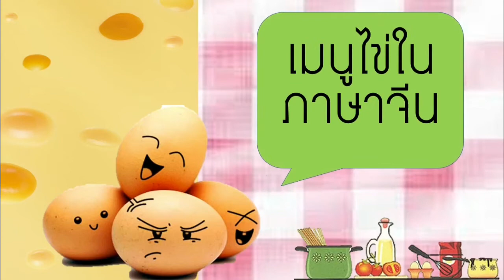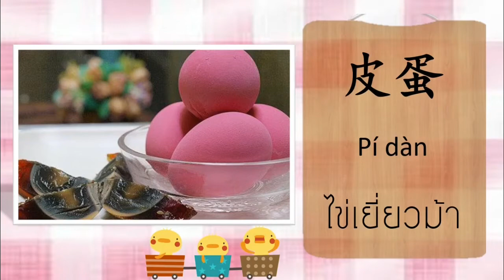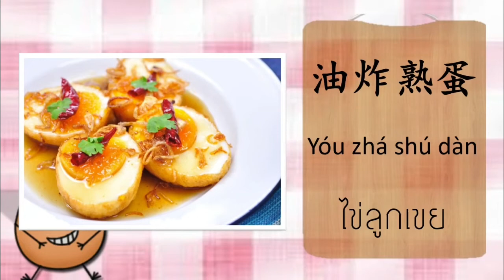เรียนภาษาจีน เมนูไข่ในภาษาจีน | Chinese MaLi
“เมนูไข่ในภาษาจีน”
เชื่อว่าไข่ก็คงเป็นอาหารจานโปรดของใครหลาย ๆ คนเลยนะคะ เพราะทั้งอร่อยหาทานง่ายแถมยังมีให้เลือกหลายเมนูอีกต่างหาก ไม่ว่าจะเป็นไข่ต้ม ไข่เจียว ไข่ดาว ไข่ตู่น แต่เอ... ถ้าเกิดว่าเราไปประเทศจีนแล้วเกิดอยากกินเมนูไข่ขึ้นมาล่ะ เราจะสั่งเป็นภาษาจีนว่ายังไว? ไปดูคำศัพท์กันเลยค่ะ
荷包蛋 Hé bāo dàn ไข่ดาว
炒蛋Chǎo dàn ไข่เจียว
煮蛋  Zhǔ dàn ไข่ต้ม
燉蛋  Dùn dàn ไข่ตุ๋น
皮蛋   Pí dàn ไข่เยี่ยวม้า
烫蛋  Tàng dàn ไข่ลวก
温泉蛋Wēnquán dàn ไข่ออนเซน
卤蛋Lǔ dàn ไข่พะโล้
油炸熟蛋  Yóu zhá shú dàn ไข่ลูกเขย
咸蛋Xián dàn ไข่เค็ม
酸甜鸡蛋包 Suān tián jīdàn bāo ไข่ยัดใส้
茶叶蛋Cháyè dàn ไข่ใบชา

Computer – Dell
Program: MS Power Point
Screen recorder:  oCam
Video Editor:  Iphone, iMovie